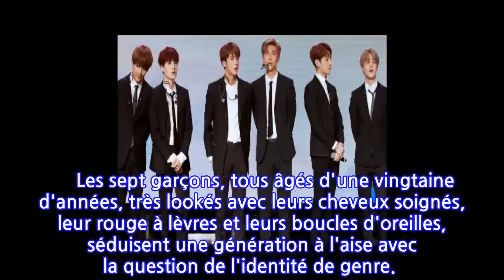Le groupe BTS sortira un nouvel album en février